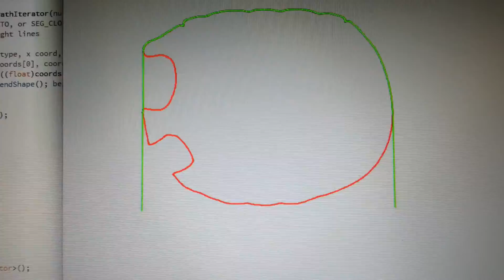Obtaining the 3-axis YZ milling path for each slice of a 3D pumpkin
Playing a bit with STL and Processing to get things done, tool diameter is still to be factored in.